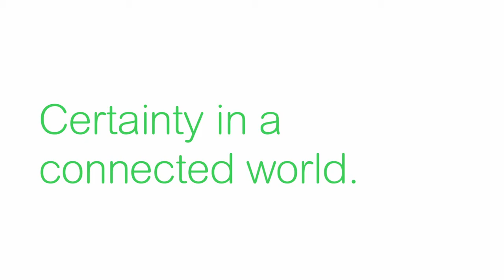APC by Schneider Electric - How to Set Up a Back-UPS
You've purchased a Back-UPS, nicely done! Follow these easy steps to set it up and maximize your protection.